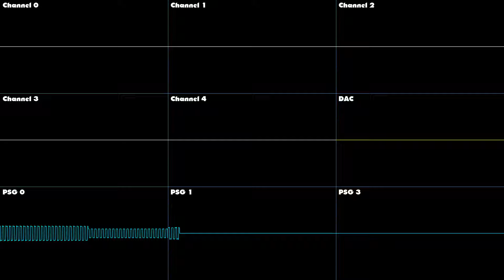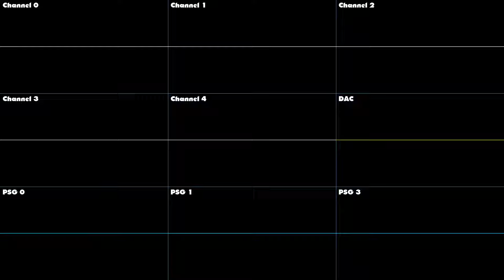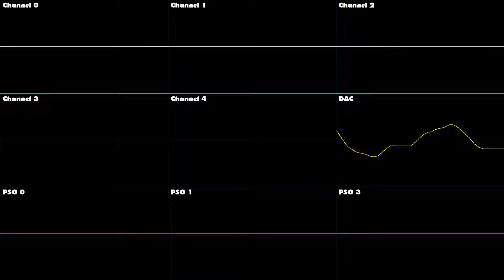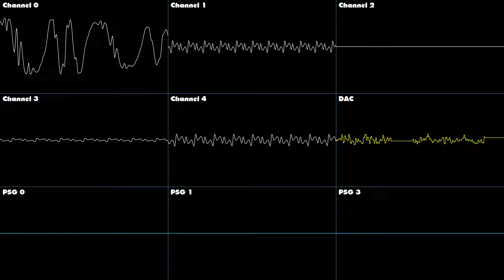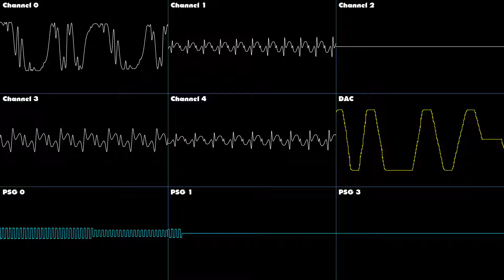Sonic 3 and Knuckles - Ice Cap Zone Act 1 - Oscilloscope Deconstruction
The Ice Cap Zone Act 1 music from Sonic 3 and Knuckles, but deconstructed and shown via oscilloscope. Enjoy!

Chapters:
0:00 - Channel 1, 2, 4
1:23 - Channel 1, 3, 4
2:46 - Channel 2, (PSG 0, 1)
4:09 - Channel 0, DAC, PSG 3
5:33 - Channel 0, DAC, (PSG 0, 1, 3)
6:56 - Channel 0, 1, DAC, (PSG 0, 1, 3)
8:19 - Channel 0, 1, 2, DAC, (PSG 0, 1, 3)
9:42 - Channel 0, 1, 2, 3, DAC, (PSG 0, 1, 3)
11:06 - Altogether now!